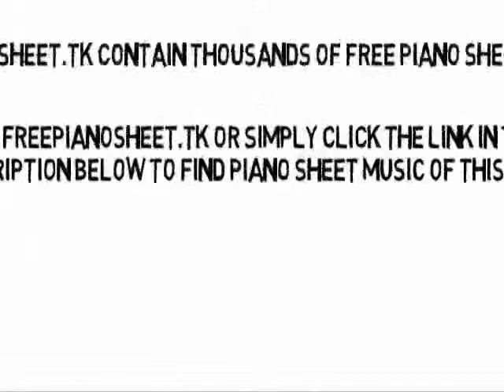Fire Burning - Sean Kingston (Piano Sheet Music)